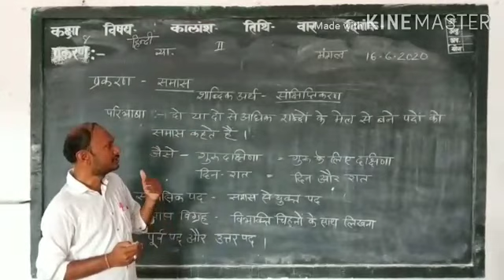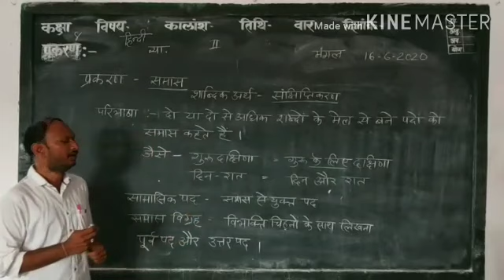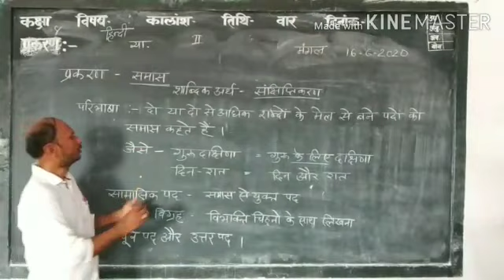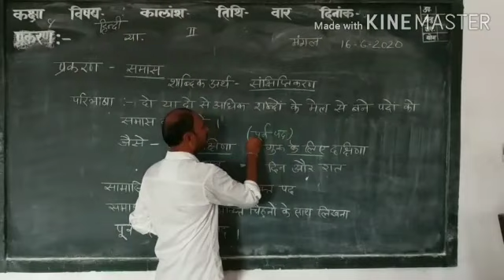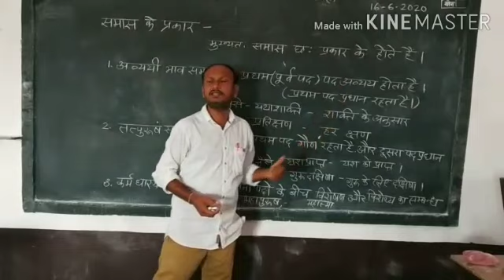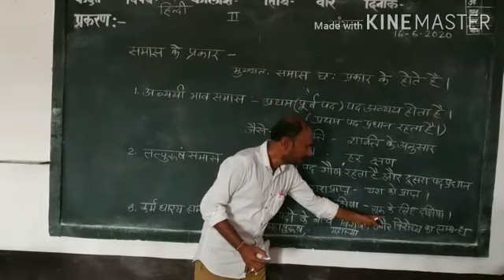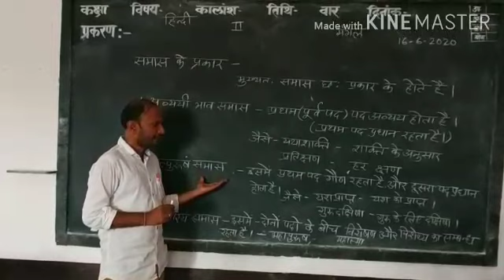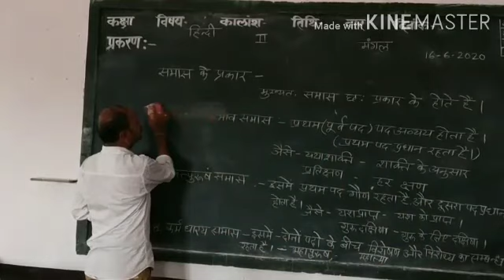विषय हिन्दी व्याकरण कक्षाषा 6-10 अध्याय २ समास भाग1